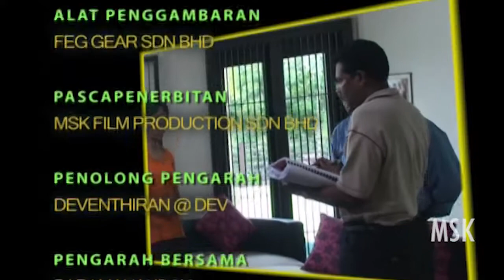Kalloori Pookkal 2 Ep 13 | Malaysian Tamil Drama | Directed By M.S.Kalai